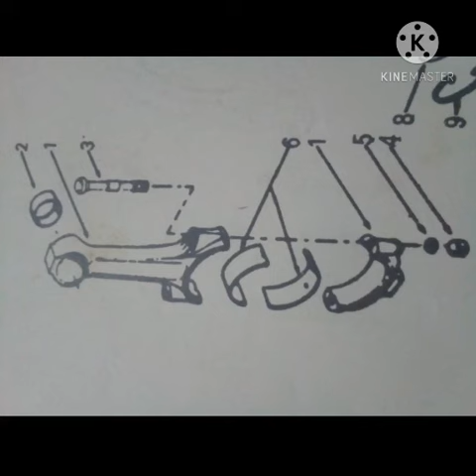Cummins- How to fitted connecting rod bolt.